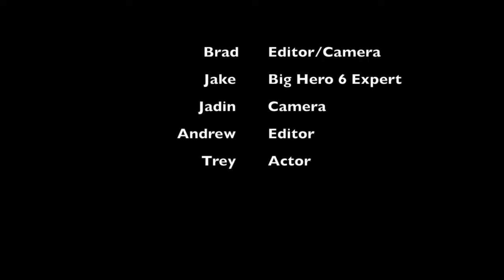Big Hero 6 Review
This is a video about Big Hero 6.  By the Mumaw Group.  A review of the movie.